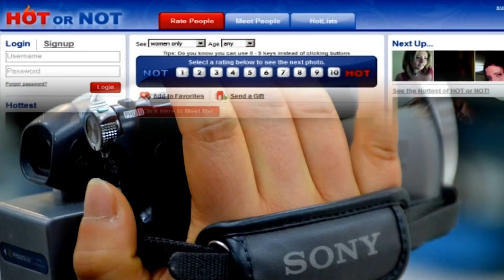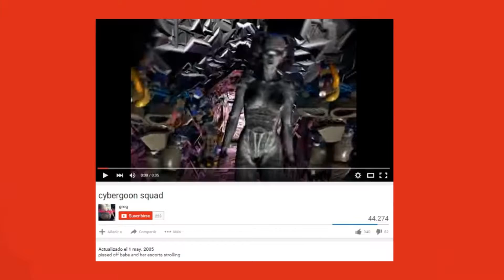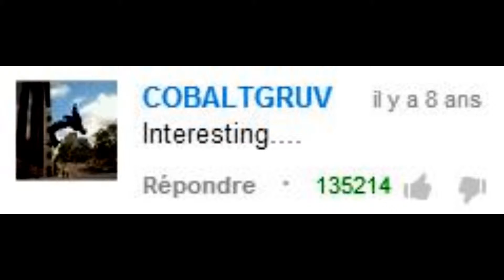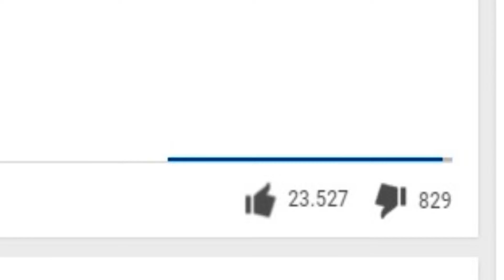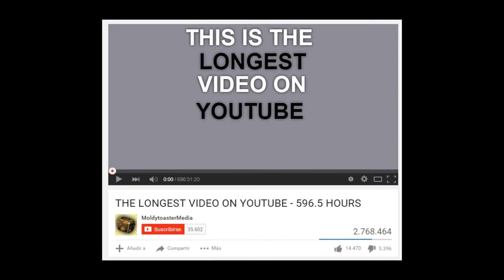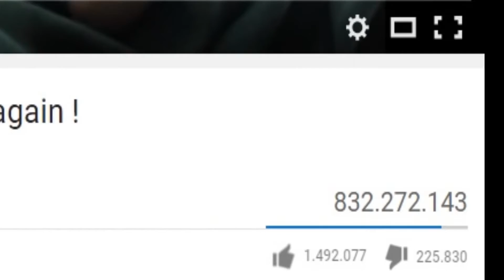15 COSAS QUE NO CONOCÍAS DE YOUTUBE 😱😱😱